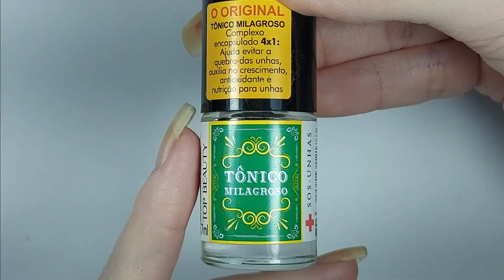💅🏻 Unhas da Semana - Rosa com Brilho | Unhas da Marie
Trouxe um quadro novo e mais um dia de postagens pra vocês que espero que gostem assim como eu.

Esmalte da Semana: Goiabada da Dote